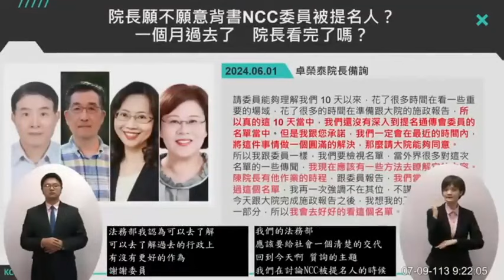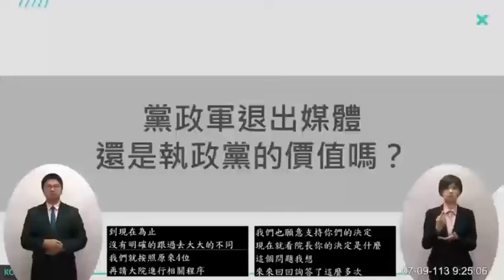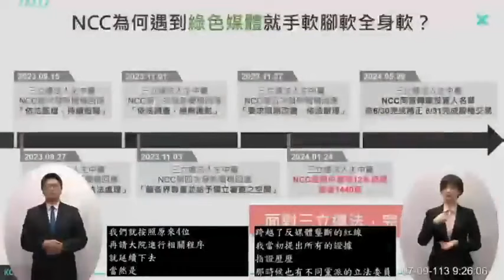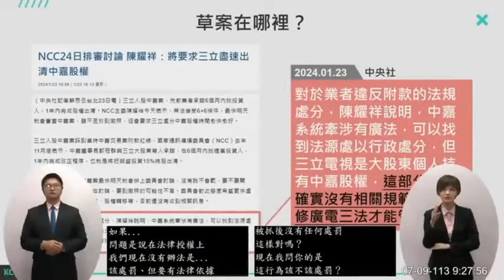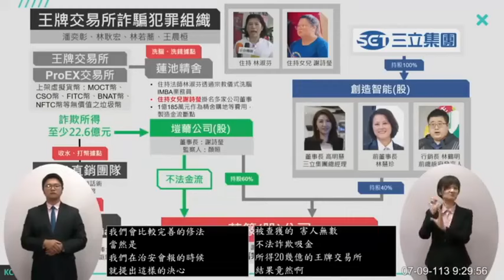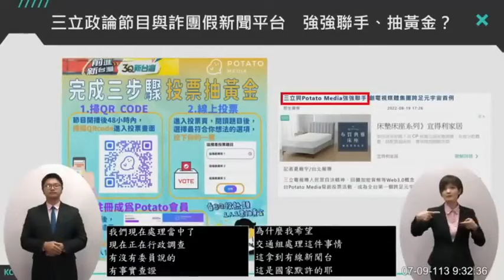黃國昌問卓榮泰是否背書前朝NCC委員提名人？院長堅定繼續下去!【非童凡響】｜2024.7.9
🔥💙夏季特惠，買三箱送一箱 (到8/15為止)🔥💙
全球唯一60平方公里自然保護區，海拔最高的地下湖礦泉水，通過台灣品質檢測，層層把關的冠軍水，在世界礦泉水比賽裡盲測得獎，名不虛傳！

🔥💙世界冠軍礦泉水💙🔥海拔5100米西藏念青唐古喇山脈獨有冰川礦水，每一滴都來之不易！防偽無空氣的特殊包裝，原產地包裝直送。拒絕貼標水貨，品質保證！

🔥💙5100礦泉水🔥💙世界一流德國KRONES生產設備，領先的ALECTIA國際品質管控系統，每一批次產品經過嚴苛三道檢驗，確保第一滴水的品質和安全。台灣SGS再次檢驗（AVA23C01888），水質不僅完全合格，且溴酸鹽零檢出，代表純天然礦泉水，無任何消毒加工。🔥💙
食品業登錄字號：智慧行動: N-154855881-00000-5
🔥💙商品已投保「新光產物產品責任險」1200萬。多喝水，好腎好健康！

聯合推薦

收款銀行：玉山銀行 新湖分行
代碼：808
戶名：智慧行動傳播科技股份有限公司
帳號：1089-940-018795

Beneficiary: Smart Mobile Broadcasting Technology, Inc.
Bank: E. Sun Commercial Bank, Ltd., Taipei, Taiwan
SWIFT: ESUNTWTP